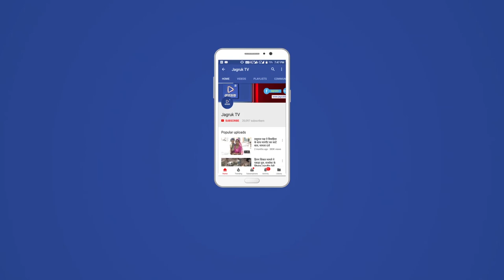JAGRUK TV:पाली:गाजन गढ़ माता पैदल संघ संपन्न हुआ ।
गाजन गढ़ माताजी के दर्शन को लेकर हर वर्ष वार्षिक पद यात्रा निकाली जाती है जिसमें पाली शहर से लगभग 10 हजार से अधिक महिला पुरुष भाग लेते हैं यह पैदल संघ नागा बाबा बगीची से प्रारंभ होकर रेलवे स्टेशन भटवाड़ा हाउसिंग बोर्ड होते हुए केरला के निकट पहाड़ी पर स्थित गाजन गढ़ माता जी पहुंचकर संपन्न होता है यहां पहुंचने पर मां चामुंडा की सामूहिक आरती के पश्चात प्रसादी का वितरण किया जाता है और पूरे दिन यहां पर मेले जैसा माहौल रहता है ।  आयोजकों की ओर से जहां पैदल संघ का अभिनंदन किया जाता है वही सुरक्षा को लेकर अतिरिक्त पुलिस बल भी यहां तैनात किया जाता है ।